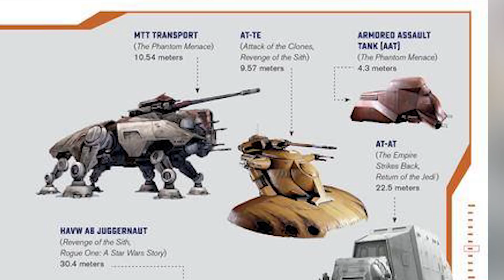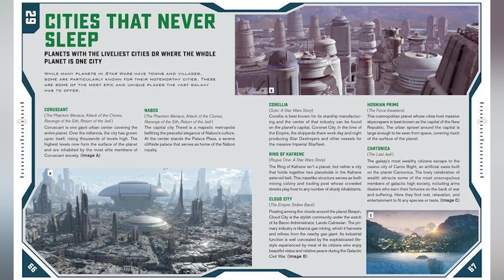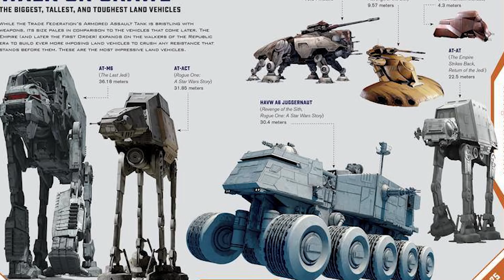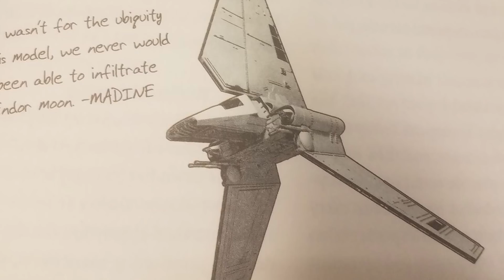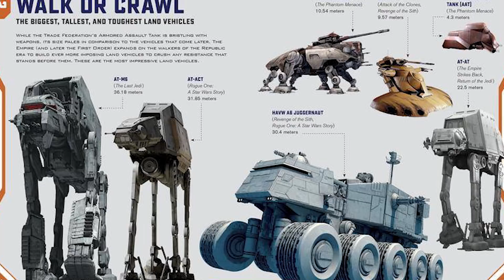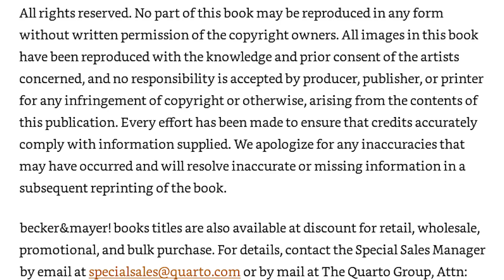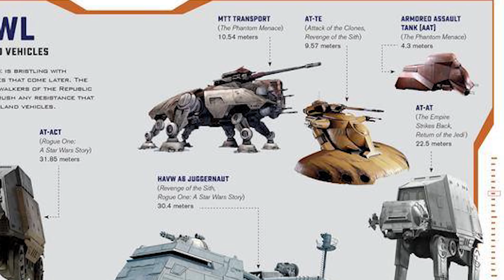This is a NEW LOW for Star Wars Books! -- Theft, Laziness, and more.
Today we'll be looking at a new Disney Star Wars Book which released today - and how, through art theft, laziness, and more, it represents a new low for Star Wars books and reference material.

ALISON - Space Echo / Warm / Endless Reflexions